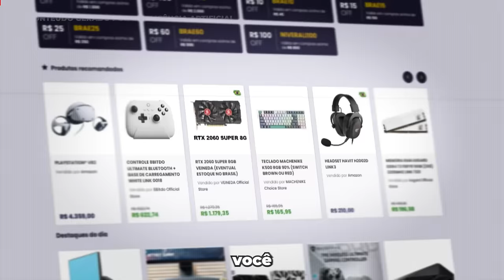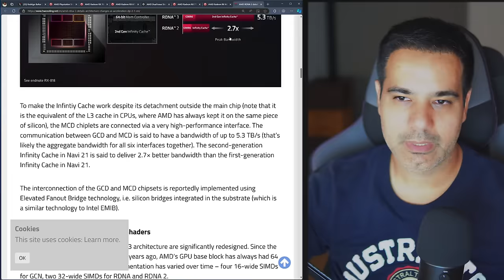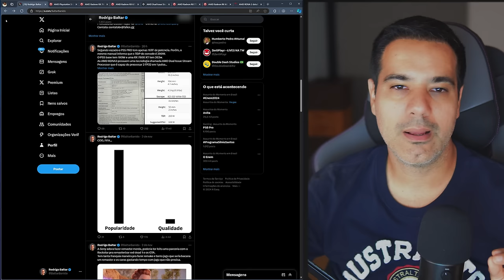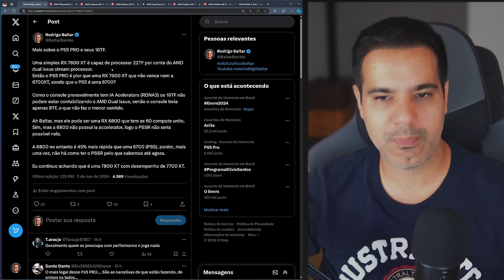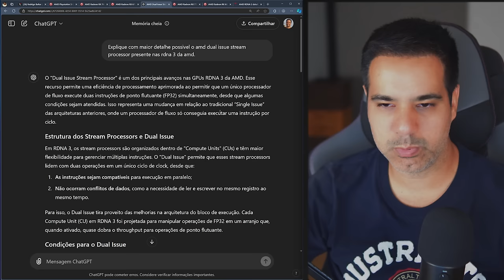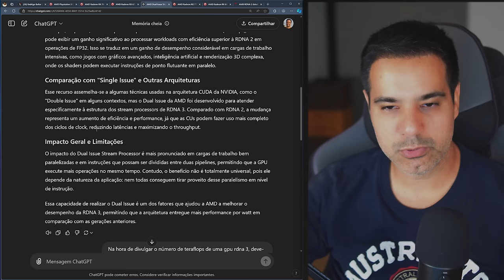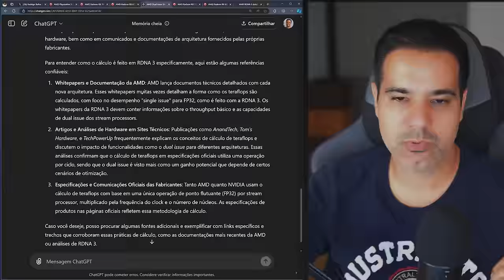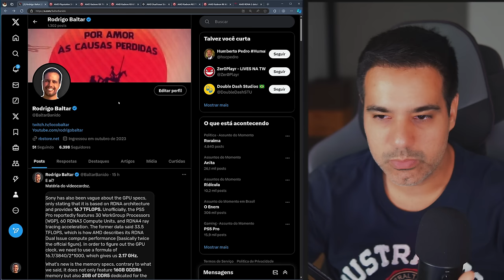PS5 PRO com 16 TERAFLOPS - CONSOLE É UMA ENGANAÇÃO?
Vamos bater um papo sobre as especificações vazadas nos manuais do PlayStation 5 Pro, que mostram a GPU do console com 16 Teraflops.

2️⃣ Selecione quantos bilhetes deseja comprar, cada bilhete custa R$1. A partir de R$5, você pode mandar uma mensagem de voz durante a live.
3️⃣ Quanto mais bilhetes você comprar, mais chances tem de ganhar!
4️⃣ A pessoa que mais comprar bilhetes ganha R$ 1.000 e a segunda ganha R$ 500.
5️⃣ O sorteio será no dia 10/11/2024 a partir das 19h na Twitch e nos canais Rodrigo Baltar e RB Computer.
6️⃣ Não é preciso estar presente na live durante o sorteio, mas recomendamos a participação, pois entraremos em contato ao vivo com o ganhador.
7️⃣ O ganhador poderá escolher o Playstation 5 Pro como premiação ou um PIX no valor do console (R$7000)
8️⃣ O ganhador terá 1 semana para reivindicar o prêmio e nós entraremos em contato através dos dados fornecidos durante a compra.

✅ Grupo oficial para a pré-venda do PS5 PRO.

✔️ Gabriel Torres - Hardware - 2ª Edição, de Gabriel Torres

✔️ RB Store, a loja de promoções do canal

🎁 Vire membro pelo Tipa aí